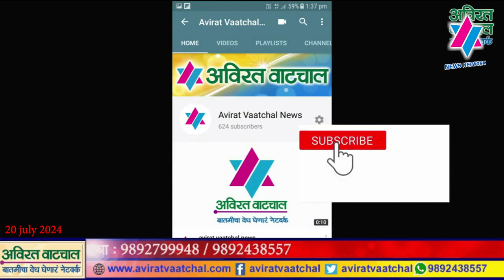राज्य सरकारच्या योजनांबाबत उद्धव ठाकरे पत्रकार परिषदेत काय म्हणाले ? (20 july 2024)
avirat vaatchal news (अविरत वाटचाल न्यूज  )